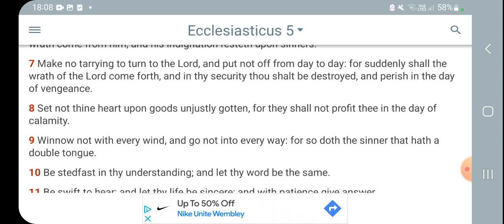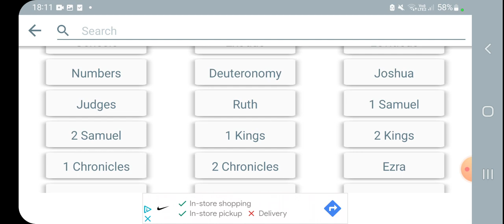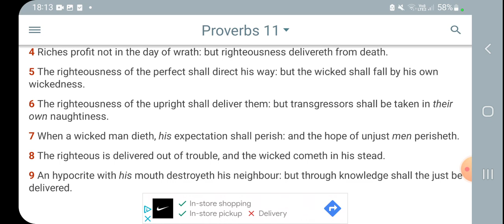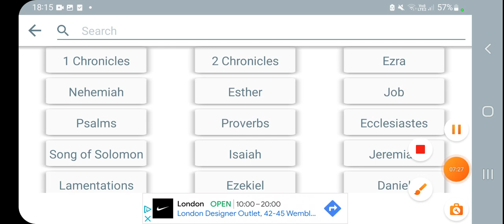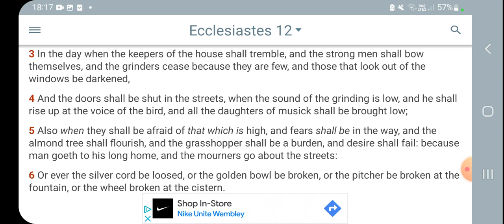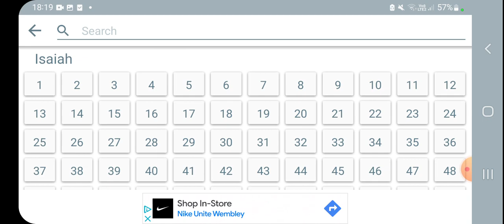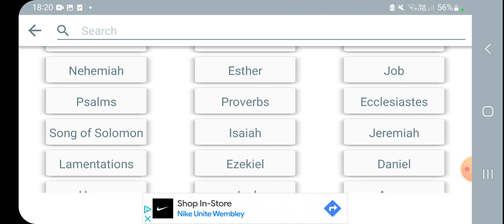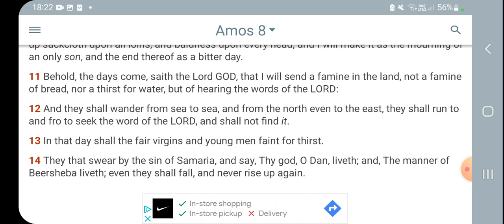Seek The Lord While He May Be Found